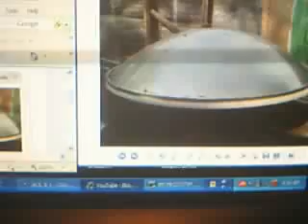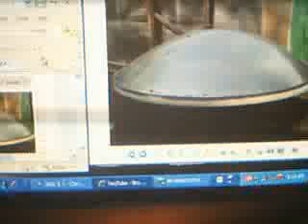good top to down view of craft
galaxcy jumpers top to bottom view of craft